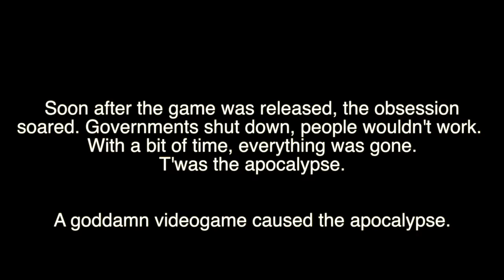Hairy Goblin Wrestlers 2.0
lmao wtf have I done